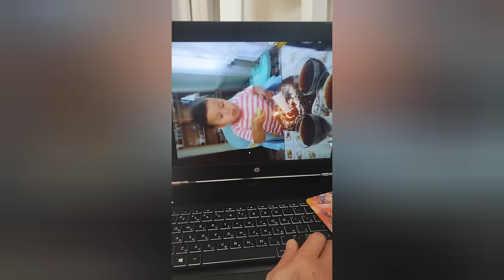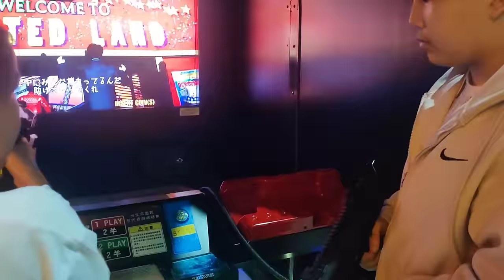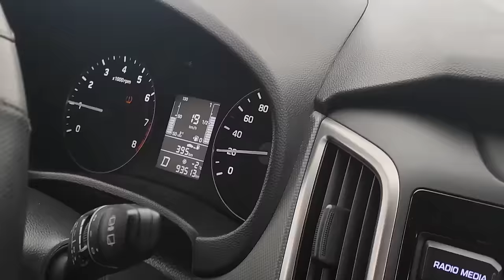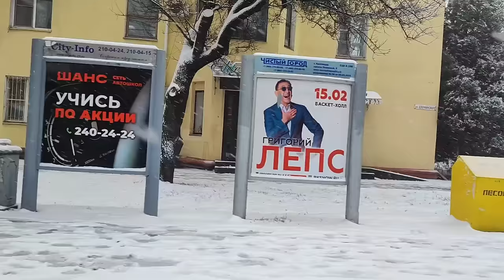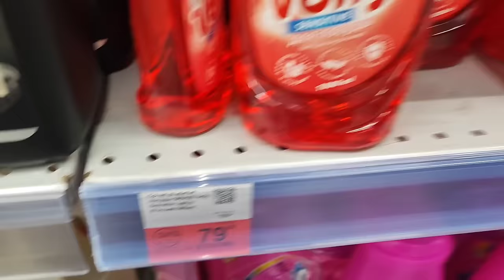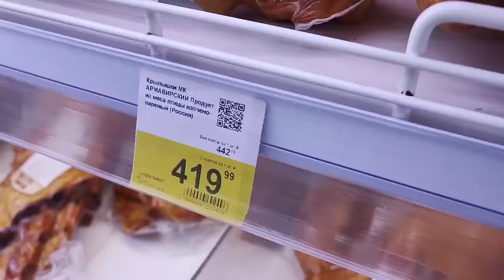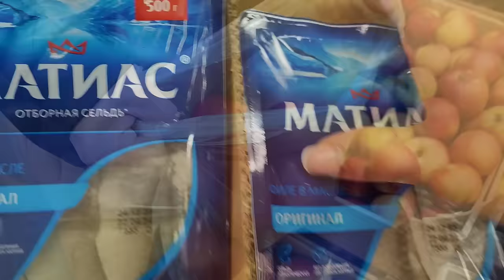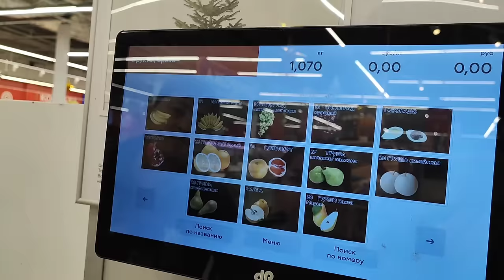МЫ НЕ ОЖИДАЛИ КАКАЯ РАДОСТЬ КРАСОТА ПРИШЛА Шиндр Мындр